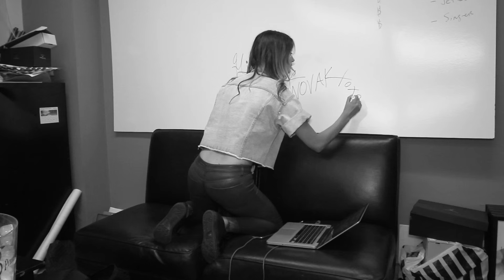Jack Novak - Musician Portrait Project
Jack Novak
Musician Portrait Project
April 2016

Musician Portrait Project is a collection of moving portraits of musicians by Derek Brad.  Two-minute video in black and white with no sound.  The musicians are allowed to do whatever they want for the full video recording.